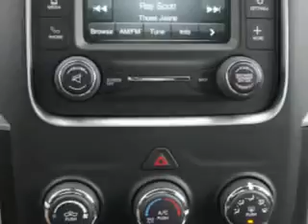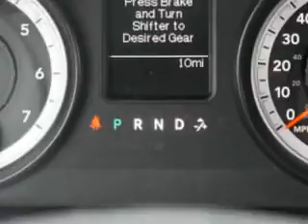2014 RAM 1500 Riverside Autoplex of Muskogee Muskogee, OK 74401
RAM Riverside Autoplex of Muskogee knows you want more in a car. You have a purpose for your vehicle. Imagine driving this Bright Silver Metallic Clear Coat Ram 1500 Quad Cab 4X4, equipped with a 6 Cylinder engine and an automatic transmission. Enjoy this utility truck with features like Sirius Xm Satellite Radio, Halogen Headlights, Traction Control With Trailer Stability Assist, Auto-Dimming Rearview Mirror With Microphone, Class Iv Trailer Hitch, Removable Tailgate, Heated Exterior Mirrors, Anti-Theft Alarm System With Engine Immobilizer, Power Adjustable Lumbar Driver Seat, Trailer Wiring, Emergency Braking Assist, Hill Start Assist, Electronic Brakeforce Distribution, Front Fog Lights, Power Horizontal Sliding Rear Window, Rolling Code Security, 10 Way Power Driver Seat, Four Wheel Drive On Demand, and much more. Get where you need to go, enjoy the drive, and have peace of mind in this Ram 1500. See us at Riverside Autoplex of Muskogee today!
MILES:     10
VIN:1C6RR7GG5ES111395

1711 West Shawnee
Muskogee, Oklahoma 74401